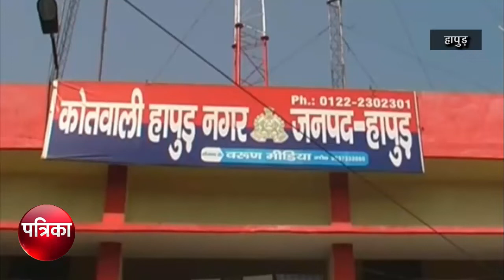जब बैंक में पहुंचा युवक और अचानक बचाओ बचाओ चिल्लाने लगा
उत्तर प्रदेश के जनपद हापुड़ के सिटी कोतवाली क्षेत्र रेलवे रोड स्थित icici बैंक में उस समय हड़कंप मच गया जब बैंक में पहुंचा एक युवक अचानक से बचाओ बचाओ चिल्लाने लगा युवक के चिल्लाते ही उसके साथ आए दो  लोग आनन-फानन में बैंक के बाहर पहुंचे और गाड़ी से फरार हो गए युवक विनय कुमार ने बैंक मैनेजर को बताया कि  वह मुख्यत झारखंड का रहने वाला है  और दिल्ली में रहकर पढ़ाई कर रहा है  कुछ लोगों ने कल मुझे जेएनयू से अपनी गाड़ी में लिफ्ट देने के बहाने बैठाया था जिसके बाद यह लोग मुझे कल से ही दिल्ली ,नोएडा, गाजियाबाद  इधर उधर लेकर घूमते रहे और मुझसे पैसों की डिमांड कर रहे थे मेरे खाते में ज्यादा पैसे नहीं थे जिस के बाद इन लोगों ने मेरे पिता को फोन कर एक लाख रुपए मेरे खाते में डालने की बात कही जिसके बाद मेरे पिताजी ने मेरे खाते में पैसे डाल दिये लेकिन एटीम से पैसे न निकले पर ये लोग मुझे यहाँ लेकर आये और पैसे निकालने का दबाव बनाने लगे लेकिन युवक ने बैंक में पहुंचते ही बचाओ बचाओ कहकर चिल्लाया जिससे भीड़ इकट्ठी हो गई और इसके साथ आए दोनों युवक मौके का फायदा उठाकर भाग गए बैंक मैनेजर ने इसकी सूचना तुरंत हापुड कोतवाली पुलिस को दी तो अपहरण जैसे संगीन घटना की जानकारी सुनते ही आनन-फानन में पुलिस मौके पर पहुंची और युवक को अपने साथ थाने ले आई और युवक के परिजनों से संपर्क साधा युवक इतना घबराया हुआ था कि वह किसी भी बात का जवाब सही से नहीं दे पा रहा था लेकिन इस युवक की बुद्धिमानी ने आज इसकी जान बचा ली नहीं नहीं तो यह बदमाश इस युवक से पैसे ही नहीं बल्कि इसकी जान भी ले सकते थे। तो वहीं पुलिस बैंक के सीसीटीवी फुटेज निकालकर गाड़ी पर गाड़ी से फरार बदमाशों की तलाश में जुट गई है जिनकी गिरफ्तारी की जल्द बात भी पुलिस कर रही है।